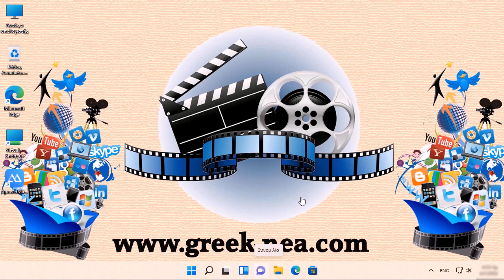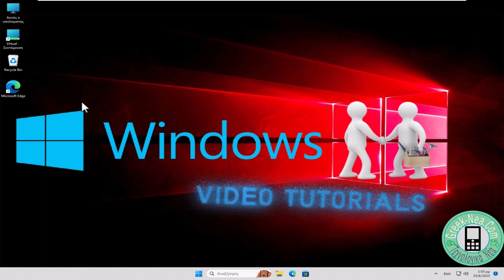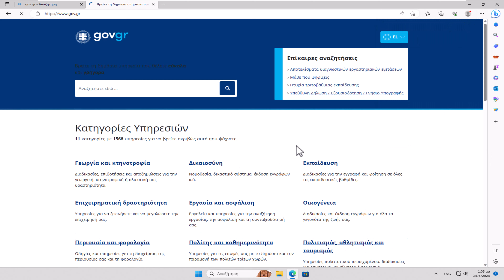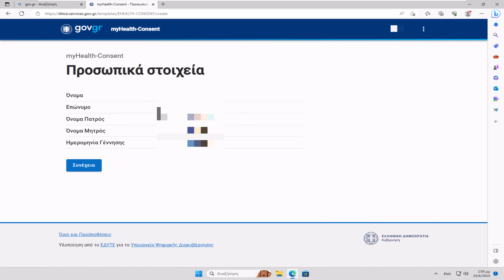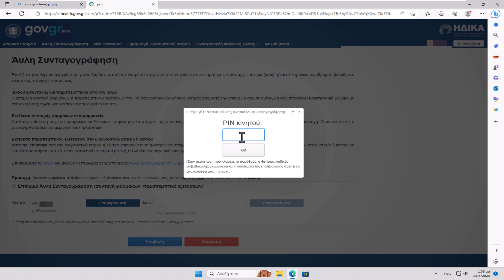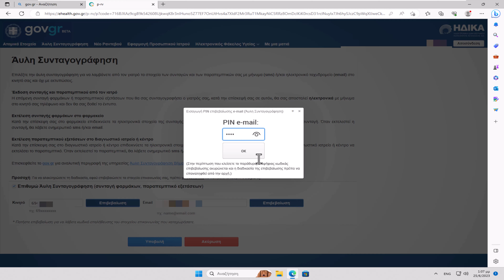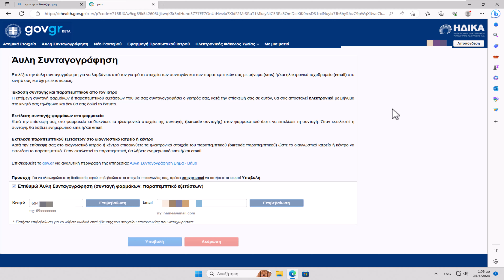Εγγραφή άυλη συνταγογράφηση οδηγός βήμα προς βήμα | aili syntagografisi gov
Ο χαρακτήρας του βίντεο-οδηγού είναι καθαρά ενημερωτικός σε καμία περίπτωση δεν μπορεί να θεωρηθεί ότι παρέχει συμβουλές προς τους χρήστες. Όλες οι πληροφορίες παρέχονται "ως έχουν". Το κανάλι δεν είναι υπεύθυνο για οποιοδήποτε λάθος της περιγραφόμενης διαδικασίας.  Οι διαδικασίες που απεικονίζονται στον βίντεο-οδηγό, ενδέχεται να αλλάζουν με τον καιρό. Για το λόγο αυτό σας ενθαρρύνουμε να αναφέρετε οτιδήποτε σχετικό εντοπίσετε, στα σχόλια, ώστε να συμβάλλετε στην επικαιροποίησή του.
Επιλέξτε την άυλη συνταγογράφηση για να λαμβάνετε από τον γιατρό τα στοιχεία των συνταγών φαρμάκων ή των παραπεμπτικών εξετάσεών σας με μήνυμα (sms) ή ηλεκτρονικό ταχυδρομείο (e-mail) στο κινητό σας και όχι με εκτυπώσεις. Για να εκτελέσετε την ηλεκτρονική συνταγή, πηγαίνετε με το κινητό σας στο φαρμακείο ή το διαγνωστικό ιατρείο αντίστοιχα: Ο φαρμακοποιός εκτελεί τη συνταγή φαρμάκων, ή το διαγνωστικό ιατρείο εκτελεί το παραπεμπτικό εξετάσεων με τον αριθμό (barcode) που έχετε λάβει.
Αν έχετε χάσει το sms ή το e-mail με τον αριθμό (barcode), ο φαρμακοποιός ή ο ιατρός του διαγνωστικού ιατρείου βρίσκει τη συνταγή σας με τον ΑΜΚΑ σας.  Για να την εκτελέσει, του γνωστοποιείτε τον κωδικό επιβεβαίωσης που θα λάβετε στο κινητό σας.
Όταν εκτελεστεί η συνταγή φαρμάκων ή το παραπεμπτικό εξετάσεων, θα λάβετε ενημερωτικό sms ή e-mail. Για να ενεργοποιήσετε την άυλη συνταγογράφηση, θα χρειαστείτε: τους προσωπικούς σας κωδικούς πρόσβασης στο Taxisnet τον ΑΜΚΑ τον δικό σας ή/και των ασφαλιστικά εξαρτώμενων μελών σας τον αριθμό του κινητού σας τηλεφώνου ή/και τη διεύθυνση του ηλεκτρονικού σας ταχυδρομείου (e-mail)
Θα πρέπει να ενημερώσετε τα στοιχεία της διεύθυνσης σας στην ενότητα Ατομικά Στοιχεία.